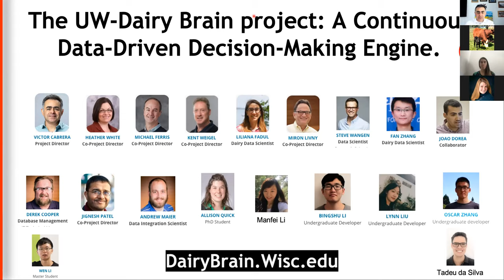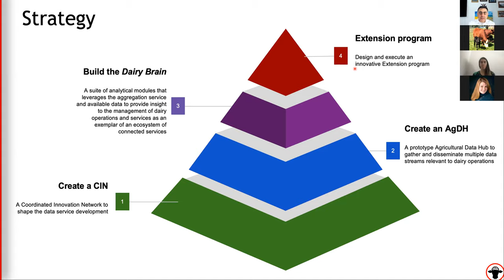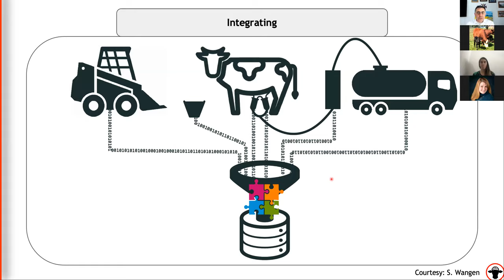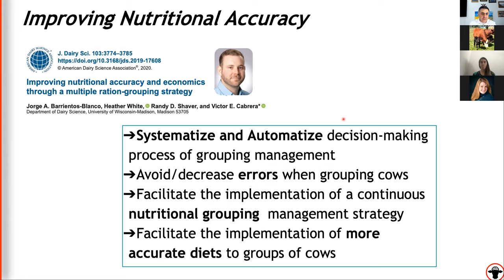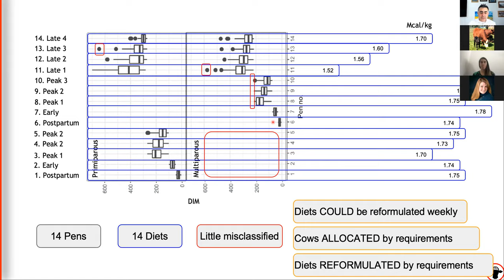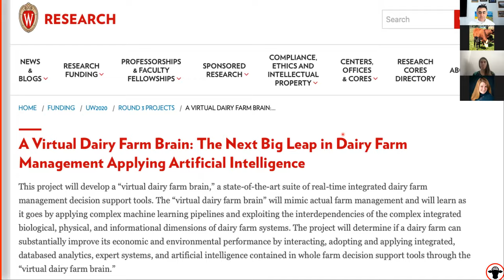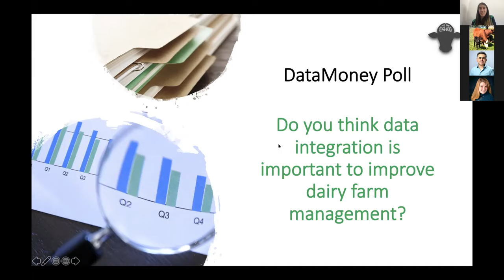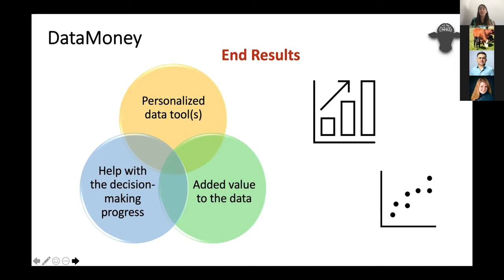Badger Dairy Insight: Getting the Most Out of Your Farm’s Data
Victor Cabrera, Professor and Extension Specialist will discuss the Dairy Brain: making financial “Cents” of your farm's data. Dr. Liliana Fadul Associate Researcher with the Department of Animal and Dairy Sciences will share a Data Money case study and potential usage of the new Data Money program on farms.

Join us for more episodes of the Badger Dairy Insight Program!!